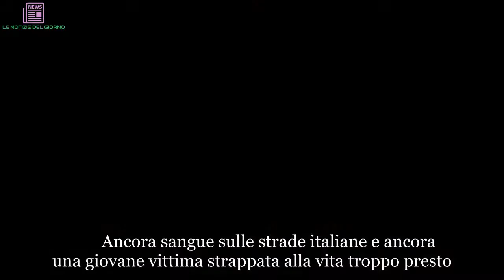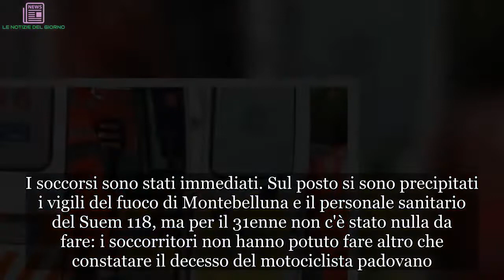Ancora una tragedia sulle strade italiane. Schianto tremendo: Davide muore a 31 anni | LE NOTIZIE D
Ancora sangue sulle strade italiane e ancora una giovane vittima strappata alla vita troppo presto. Si chiamava Davide Bordignon e ha lasciato per sempre la famiglia, la fidanzata e la comunità in cui era da sempre molto attivo nel primo pomeriggio di domenica scorsa, 22 luglio 2018, a seguito di un incidente stradale terribile, che non gli ha lasciato scampo, avvenuto nella provincia di Treviso. Davide era di Cittadella, Padova, e per cause ancora in via d'accertamento ha perso il controllo della sua moto finendo fuori strada a Crocetta del Montello. Nel violento schianto, il centauro sarebbe finito contro un bocchettone per l'irrigazione dei campi posizionato a bordo strada. I soccorsi sono stati immediati. Sul posto si sono precipitati i vigili del fuoco di Montebelluna e il personale sanitario del Suem 118, ma per il 31enne non c'è stato nulla da fare: i soccorritori non hanno potuto fare altro che constatare il decesso del motociclista padovano. (Continua dopo la foto) Stando a quanto riportato dai quotidiani locali, Davide, che era “appassionato di moto ma non un fanatico”, come scrive Il Gazzettino che pubblica anche le foto dell'incidente, tornava da un raduno a Misano insieme a un altro amico motociclista, il futuro cognato. In base a una prima ricostruzione, sulla strada del ritorno verso casa, le moto dei due si sarebbero sfiorate e Bordignon avrebbe perso il controllo della sua due ruote finendo rovinosamente a terra. (Continua dopo la foto) A Cittadella, scrive sempre Il Gazzettino, Davide era molto conosciuto. Lascia il papà, autotrasportatore, la mamma, infermiera, e una sorella più piccola, Giulia, di 28 anni. E la fidanzata, con cui da tempo si era trasferito nel Trevigiano. Laureato in economia aziendale, il 31enne lavorava nel settore commerciale in un'azienda di Padova. Le due ruote, si legge ancora sul quotidiano, gli sono sempre piaciute e dopo lo scooter era passato alla motocicletta. Una passione a cui dedicarsi nel tempo libero, ma senza esagerazione. (Continua dopo la foto) Ma era anche appassionato di calcio nella società cittadellese dell'Olympia e aveva anche praticato pure il nuoto, come agonista e poi come istruttore con brevetto di primo livello. Alcuni anni fa era stato anche presidente del gruppo responsabile della gestione dei nuovi impianti sportivi. Il sindaco di Crocetta del Montello, Marianella Tormena, ha voluto esprimere la sua vicinanza ai familiari della vittima dicendosi terribilmente affranta per l'ennesima tragedia avvenuta sulle strade della provincia di Treviso.     Ancora, tragedia, sulle, strade, italiane, Schianto, tremendoDavide, muore, #31,